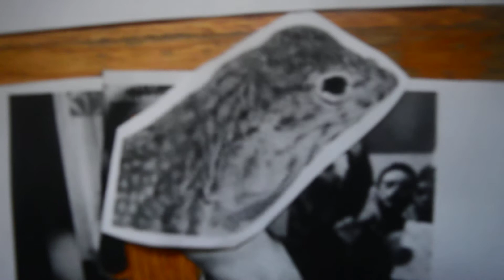France 24 News Correspondent Shapeshifting Into A Lizard-Like Alpha Draconian/Aswang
The Illuminati are aliens, Alpha Draconians. They are Skeksis-like, bird-like, and reptile-like. They can make themselves look human.

Also, they are vampires of Maharlikan/Philippine mythology, Aswangs.

The Black Eyed Children are actually Alpha Draconian/Aswang human hybrids. The hybrids make themselves look like black eyed children.

That female correspondent is actually a black eyed child grown up. So that means she is an Illuminati member/Aswang/Alpha Draconian hybrid.

Don't let the Black Eyed Children inside your place like house, apartment place, and car. If you do, evil happen to you like your pet cat will die and your health will be badly affected.

I got the photo from the thumbnail of the video about the correspondent being a black eyed child grown up.

Reptilian Shape Shifter/ Black Eyed Child Grown Up?? - YouTube

Video for black eyed child reptilian▶ 2:58

Sep 16, 2015 - Uploaded by M Ricci
France 24 News, London Correspondent shapeshifting. black eyes!! Filmed from Television, no editing what ...

Don't watch TV. It's evil and Illuminati. It does evil like brainwash you, and distract you from the world's problems. A song disses TV; the song calls TV a drug of the nation.

The Illuminati cards predict the future. There are Illuminati cards that predict TV. They show how evil TV is.

There's an Illuminati card featuring TV. It's called 'Don't Touch That Dial.' It shows little red demons near a man, with a bowl of popcorn, watching TV. He looks addicted watching TV. He doesn't look healthy. Those little red demons are Alpha Draconians.

I don't watch TV.

There's no sound in this video.